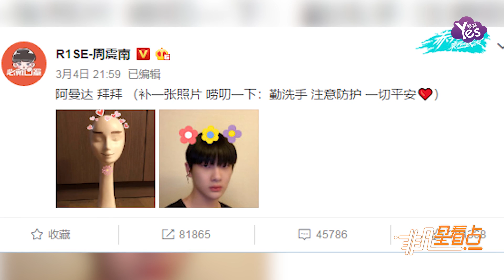笑瘋了！周震南為假人化妝曬成果 親切喊其阿曼達畫風新奇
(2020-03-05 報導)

3月4日，周震南在微博曬出親手化妝的假人模特阿曼達和一張自拍，并配文：“阿曼達，拜拜（補一張照片，嘮叨一下：勤洗手，注意防護，一切平安）”。據悉，周震南在稍早前的直播中化身大V美妝博主，給假人模特阿曼達化妝。周震南還十分有心地為它和自己自拍的頭頂上方加上愛心和花朵濾鏡，童心滿滿。